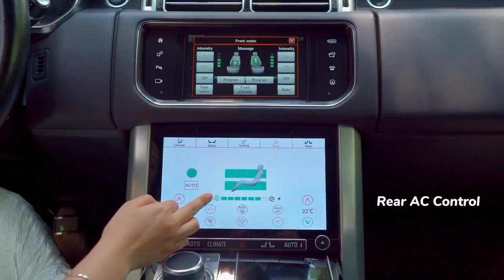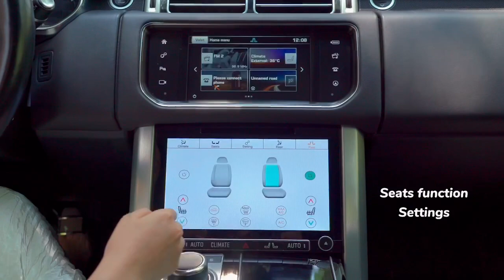Range Rover Vogue Climate control LCD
Climate control LCD
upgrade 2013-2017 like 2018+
looks luxurious! have day and night 2 modes.